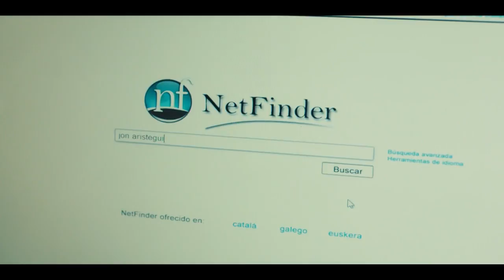Anne, muy dolida tras ser apartada de los logros de los laboratorios - Presunto Culpable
Anne descubre que las noticias que hablan de los logros de los laboratorios solamente mencionan a Jon y a ella no. La joven habla con su novio muy dolida y le pregunta las razones por la que ha sido totalmente apartada.